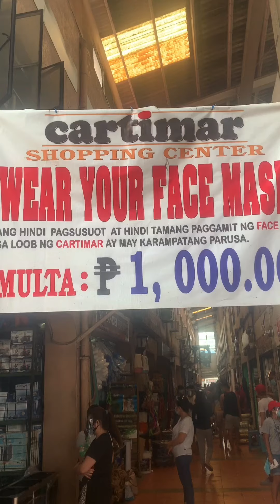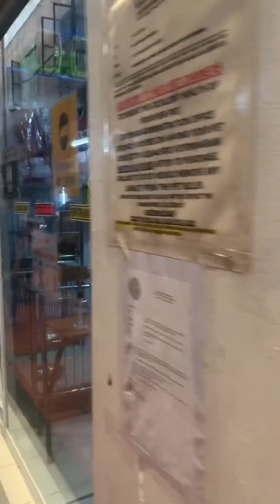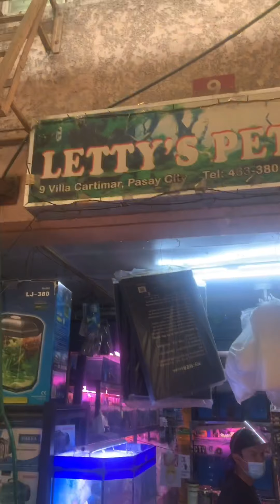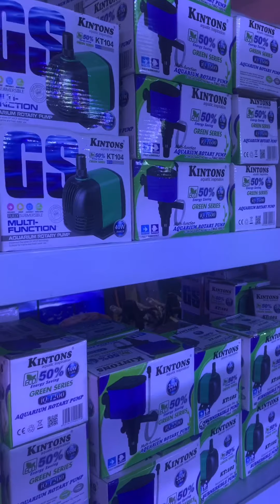Cartimar sept 19,2020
Visiting cartimar pet shop